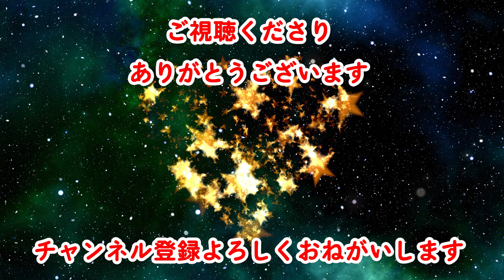【美人の25箇条】～宝塚歌劇団に伝わる伝説の教えの反対～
（※動画内で使っている「ブス」という差別的な言葉は、実際の呼び名がそのようになってるため、そのまま使わせていただきました。何卒ご了承ください）

一つ前の動画で紹介した、宝塚歌劇団で伝わる「ブスの25箇条」。これがあまりに辛辣なので、その内容をすべて反対に置き換えて「美人の25箇条」としました。この動画で、「ブスの25箇条」で傷ついたメンタルに絆創膏を貼ってあげてください。

◆関連書籍
・「宝塚式「ブスの25箇条」に学ぶ「美人」養成講座」
・「宝塚式「美人」養成講座-伝説の「ブスの25箇条」に学ぶ「きれい」へのレッスン 」